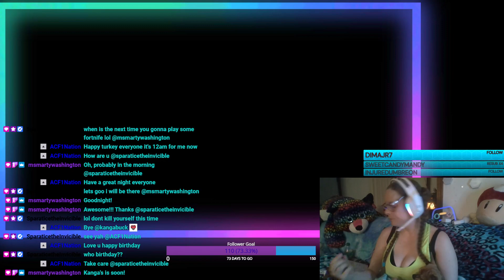(18+) April 25, 2023 Crash Bandicoot 4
More Crash